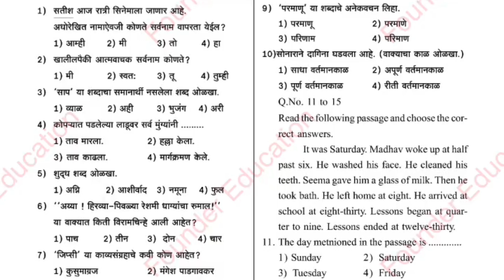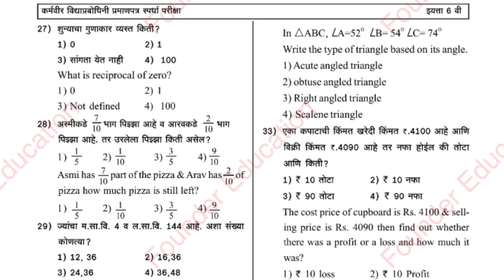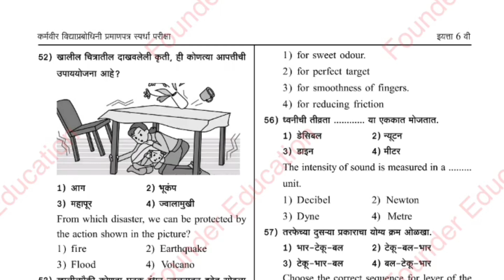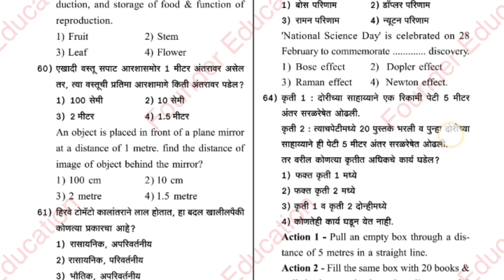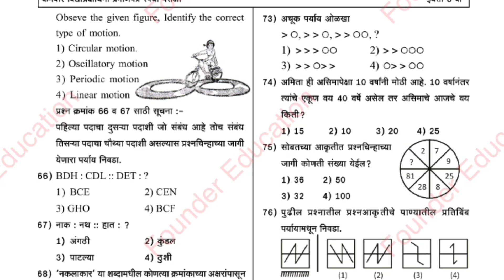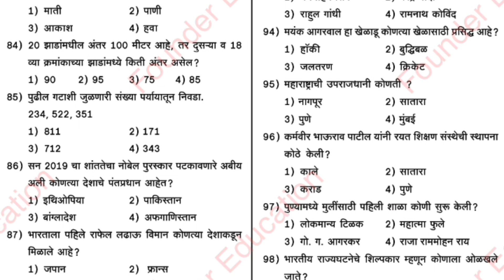इ. सहावी कर्मवीर विद्याप्रबोधिनी परीक्षा प्रश्नपत्रिका//कर्मवीर विद्याप्रबोधिनी स्पर्धा प्रमाणपत्र//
इ. सहावी कर्मवीर विद्याप्रबोधिनी परीक्षेची प्रश्नपत्रिका//कर्मवीर विद्याप्रबोधिनी स्पर्धा प्रमाणपत्र//

Hi guys 🙂💐
Welcome come to our channel

आज आपण या video  व्हिडिओमध्ये इयत्ता सहावी कर्मवीर विद्या प्रबोधिनी परीक्षेची  प्रश्नपत्रिका पाहणार आहोत.

 Video Tags👇👇
1.इ. सहावी कर्मवीर विद्याप्रबोधिनी परीक्षेची प्रश्नपत्रिका
2.कर्मवीर विद्याप्रबोधिनी स्पर्धा प्रमाणपत्र
3. कर्मवीर विद्याप्रबोधिनी स्पर्धा प्रमाणपत्र परीक्षा इयत्ता सहावी
4. कर्मवीर विद्याप्रबोधिनी परीक्षा इयत्ता सहावी
5. कर्मवीर विद्याप्रबोधिनी परीक्षा प्रश्नपत्रिका इयत्ता सहावी  Founder Education
6. कर्मवीर विद्याप्रबोधिनी कर्मवीर जीवन परिचय परीक्षा इयत्ता पाचवी Founder Education
7.  iyatta sahavi karmaveer Vidya prabodhini Pariksha
8. iyatta  sahavi Karmaveer Vidya prabodhini Pariksha prashnpatrika Founder Education
9.iyatta sahavi karmaveer Vidya prabodhini Pariksha  Founder Education
10.कर्मवीर विद्याप्रबोधिनी परीक्षा इयत्ता सहावी founder Education
11.कर्मवीर विद्याप्रबोधिनी परीक्षा इयत्ता पाचवी प्रश्नोत्तरे
12. कर्मवीर विद्याप्रबोधिनी परीक्षा इयत्ता सहावी
13.कर्मवीर विद्याप्रबोधिनी परीक्षा इयत्ता सातवी
14.कर्मवीर विद्याप्रबोधिनी परीक्षा इयत्ता आठवी
15.कर्मवीर विद्याप्रबोधिनी परीक्षा इयत्ता नववी
16. karmveer Vidya prabodhini Pariksha sahavi
17. karmaveer Vidya prabodhini Pariksha satavi
18.karmveer Vidya prabodhini Pariksha aathavi Founder Education
19. karmaveer Vidya prabodhini Pariksha Navavi
20.कर्मवीर विद्याप्रबोधिनी स्पर्धा प्रमाणपत्र इयत्ता पाचवी Founder Education
21.कर्मवीर विद्याप्रबोधिनी स्पर्धा प्रमाणपत्र इयत्ता  सहावी
22.कर्मवीर विद्याप्रबोधिनी स्पर्धा प्रमाणपत्र इयत्ता  सातवी
23. कर्मवीर विद्याप्रबोधिनी स्पर्धा प्रमाणपत्र इयत्ता आठवी
24. कर्मवीर विद्याप्रबोधिनी स्पर्धा प्रमाणपत्र इयत्ता नववी
25. karmaveer Vidyaprabodhini spardha praman Patra Pariksha ittaat  sahavi Founder Education
26.कर्मवीर विद्याप्रबोधिनी स्पर्धा प्रमाणपत्र इयत्ता सहावी 2019-20 प्रश्नपत्रिका
27.कर्मवीर विद्याप्रबोधिनी स्पर्धा प्रमाणपत्र इयत्ता सहावी 2023-24 प्रश्नपत्रिका
28. iyatta sahavi karmaveer Vidya prabodhini Pariksha  2019-20
29.iyatta sahavi karmaveer Vidya prabodhini Pariksha  2023-24  Question paper
39.iyatta sahavi  karmaveer Vidya prabodhini Pariksha  2023-24  Questions and answers  Founder Education
40. iyatta sahavi  karmaveer Vidyapravdhan Pariksha pachavi 2023 prashnpatrika
41.कर्मवीर विद्याप्रबोधिनी स्पर्धा प्रमाणपत्र इयत्ता सहावी 2023 प्रश्नपत्रिका Founder Education
42.कर्मवीर विद्याप्रबोधिनी कर्मवीर जीवन परिचय परीक्षा इयत्ता सहावी Founder Education